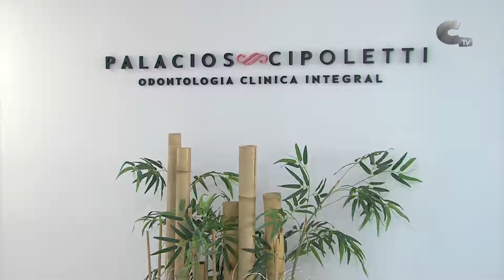La Clínica dental Palacios Cipoletti recomienda una limpieza bucal al año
Dentro del catálogo de servicios de la Clínica dental Palacios Cipoletti está la limpieza básica que han implementado en los últimos años con un aeropulidor. La cercanía y mimo con el que cuidan a sus pacientes son claves en el regresos a la clínica.